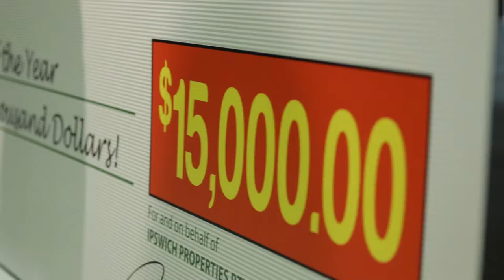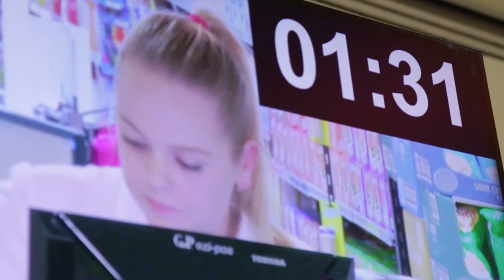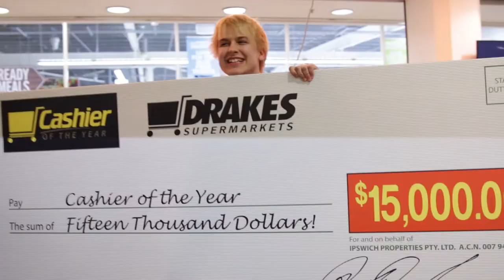Cashier of the Year Grand Final!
On this night, one lucky cashier walked away with $15000 cash at the Inaugural Drakes Cashier of the Year Grand Final! Congratulations Rhys!